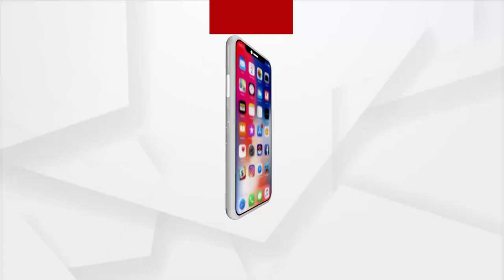Rok Thok: Bothra's conspiracy to Protect Arun Sahu